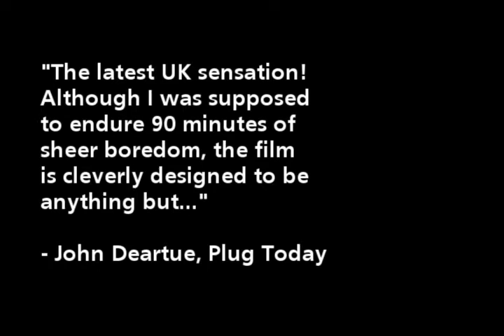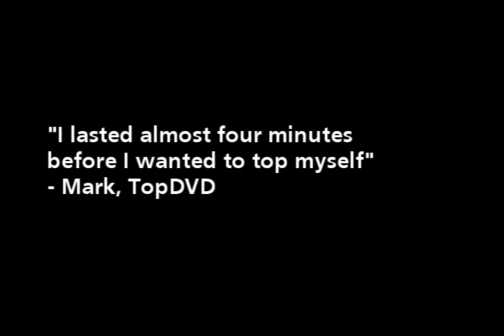Unremarkable: The Movie Trailer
Full trailer for the upcoming UK Digital Psychosis device!

Can you survive the Unremarkable?